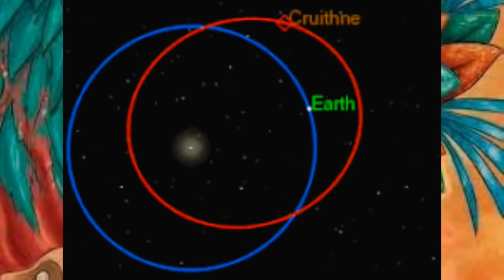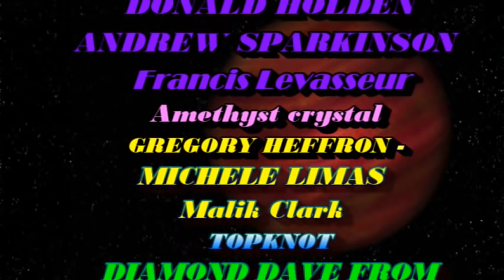Saturn Worship/ Velikovsky's comet part 2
links coming  Velikovsky Worship of Saturn then Talbott, Velikovsky's comet Symbols -
TIP OF THE CAP TO  everything is electric website the proprietor shows Greg Jay videos, I want to return the favor so please visit the site it is chocked full of EU knowledge.